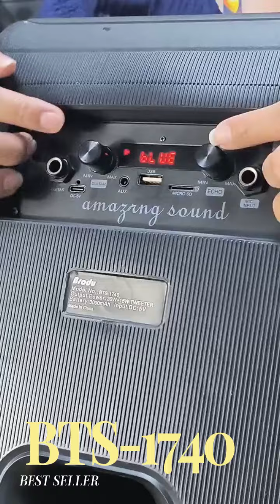LEXING BTS-1740 PORTABLE SPEAKER